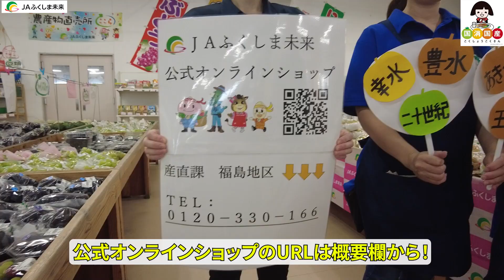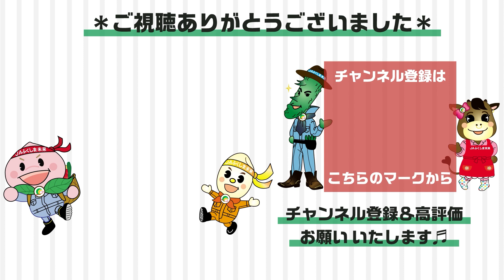おいでよ直売所～「ここら矢野目店」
ここら矢野目店は当JA本店敷地内にあり、市内でも有数の賑わいを見せる直売所です。広い店内では様々な種類の旬の農作物と6次化商品などを取り揃えており、大型バスも停めることが出来る広々とした駐車場も完備しています。

JAふくしま未来 農産物直売所 ここら矢野目店
福島県福島市北矢野目字原田1-1
営業時間9:00~17:00
※季節によって営業時間が異なります

◆JAふくしま未来HP

♦JAふくしま未来公式オンラインショップ